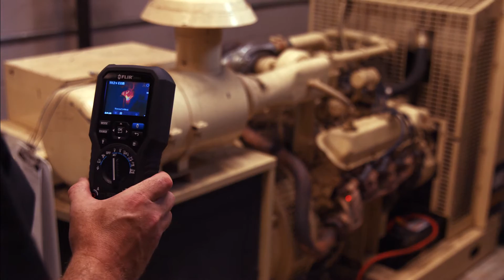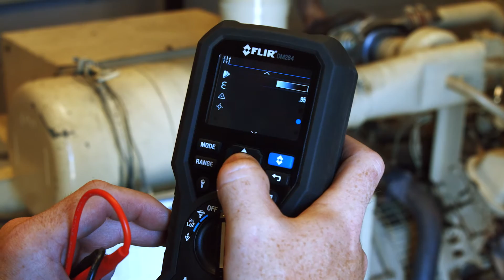Introducing the FLIR DM284 [French]